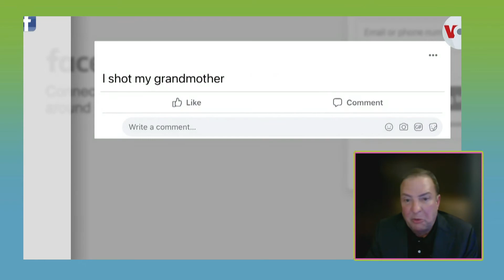Los LOCOS también tienen un libre acceso | Dígalo Aquí | EVTV | 06/07/2022 5/5